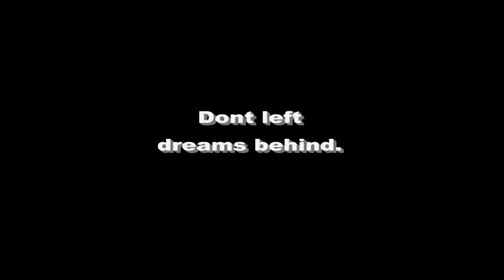Delyan Dido Dimitrov 2015 - Feats of strength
Dont LEAVE dreams behind.:D
Song:Sonic symphony - Super soldier

Most of the stuff i wanted to combine toghether in one ultimate shape since my last injury november 2014.I had some more footage that has been lost,or didnt fit in my editing program.I also tried and almost succeed to do all of this stuff in 1 training soon link in the description.